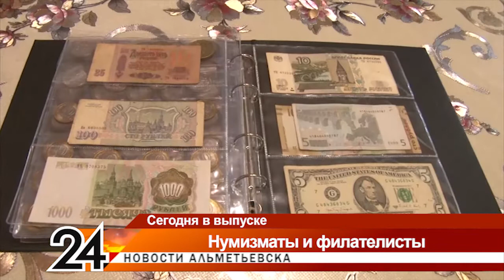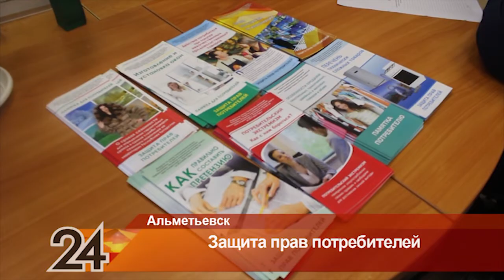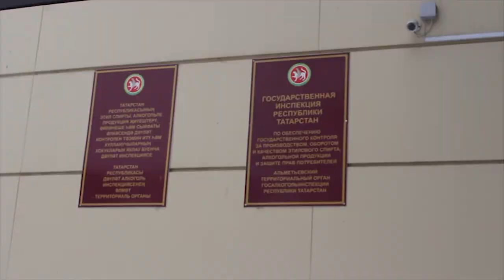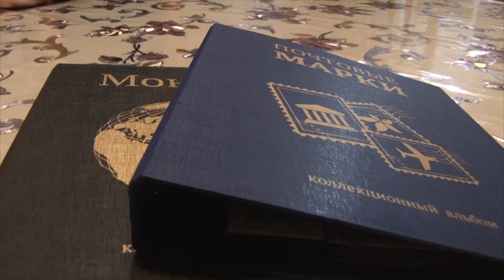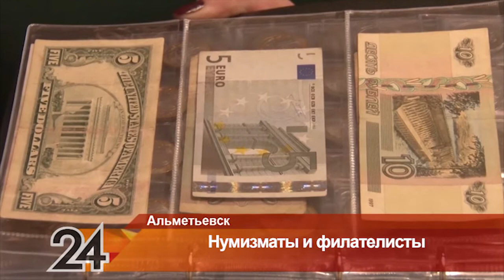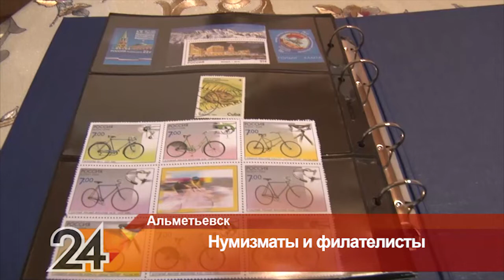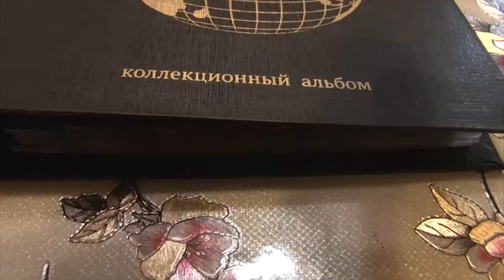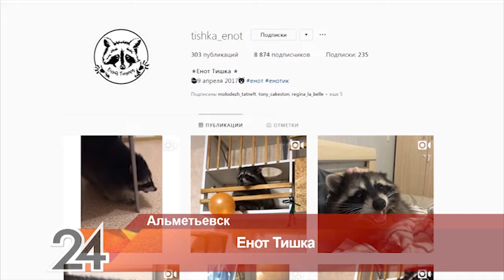Новости Альметьевска эфир от 3 января 2019 года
Передача "Новости Альметьевска" от телекомпании "Альметьевск ТВ"